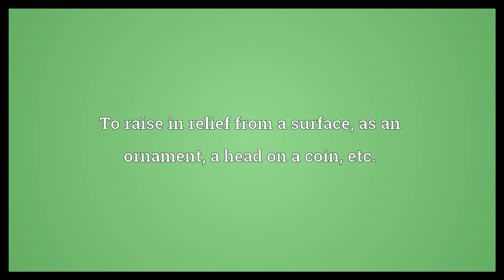Emboss Meaning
Video shows what emboss means. To mark or decorate with a raised design or symbol.. To raise in relief from a surface, as an ornament, a head on a coin, etc..  Emboss Meaning. How to pronounce, definition audio dictionary. How to say emboss. Powered by MaryTTS, Wiktionary